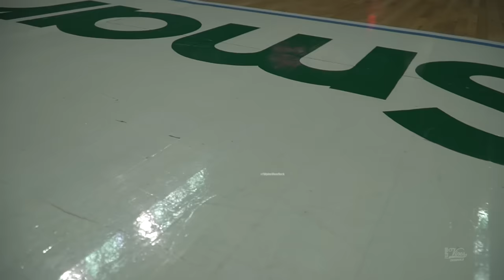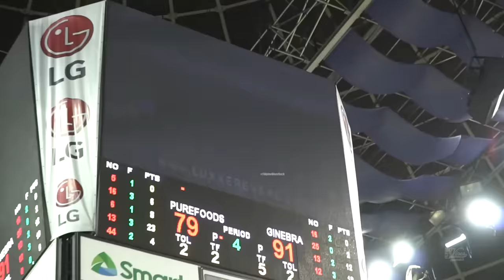PBA LEGENDS Return of the Rivals FULL GAME PUREFOODS vs Ginebra